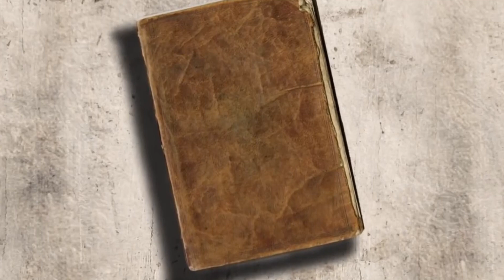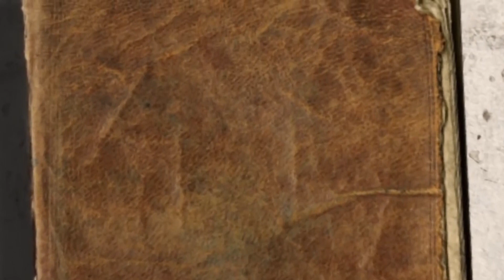TUSIWE WATU WA KUPENDA MADARAKA